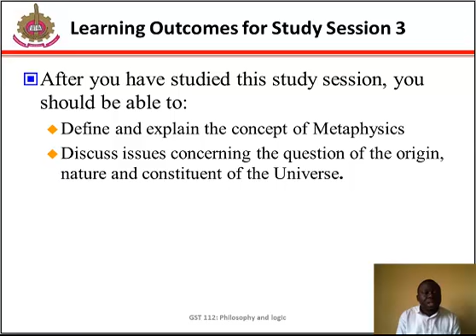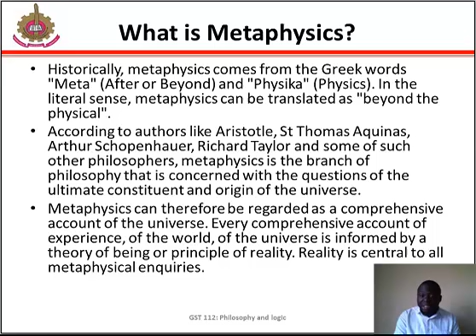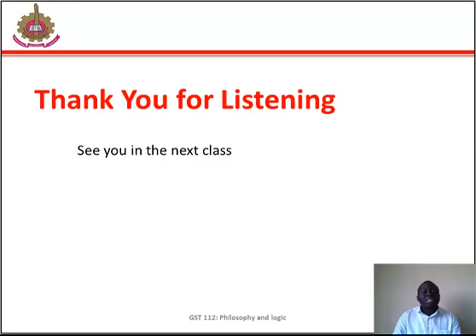GST 112 STUDY SESSION 3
GST 112 - LOGIC, PHILOSOPHY AND HUMAN EXISTENCE